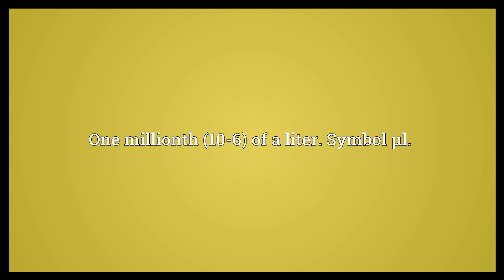Microliter Meaning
Video shows what microliter means. One millionth (10-6) of a liter. Symbol µl..  Microliter Meaning. How to pronounce, definition audio dictionary. How to say microliter. Powered by MaryTTS, Wiktionary